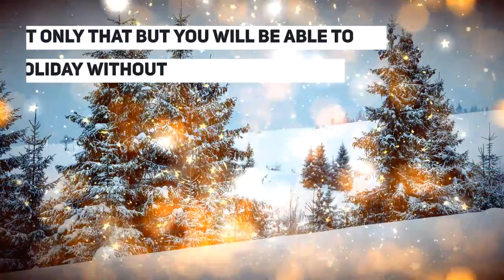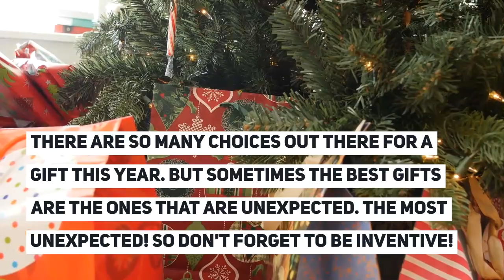Xmas Hampers Australia is All About Indulging in Comfort and Luxury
No matter what the holiday you are on, your holiday has to be relaxing and comfortable. Just as you would like your friends and family to have fun during your holiday, so it is essential that you keep yourself and your holiday comfortable and relaxing. This is why you want to ensure that you choose a luxury holiday and one that is much more enjoyable and relaxing than your usual one. If you visit Australia, you might be surprised to find that luxury can be found quite easily in most places. If you do not like to go to luxury hotels then there are many great things that you can do to enjoy luxury at an affordable price.

One of the best ways to get the luxury is to go on a Xmas. Many people love to go on Xmas holidays because they do not have to worry about having the right clothes or that they are going to have to stay in luxury hotels. They can enjoy a luxurious Xmas holiday without ever leaving their own homes. It is no wonder why Xmas holidays are so popular. You will be amazed at the variety of luxury options available if you are on a Xmas holiday. You can go to Australia for Xmas and you can take your family with you can go alone. There are many options available, so if you know where to look for them you can find a luxury holiday for you and your family at an affordable price.